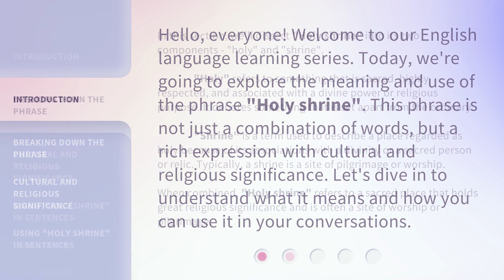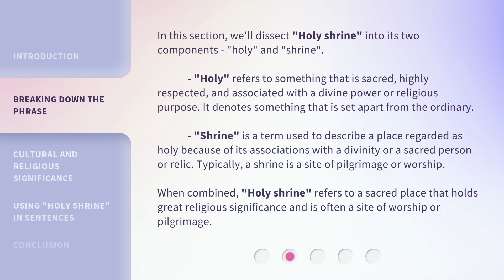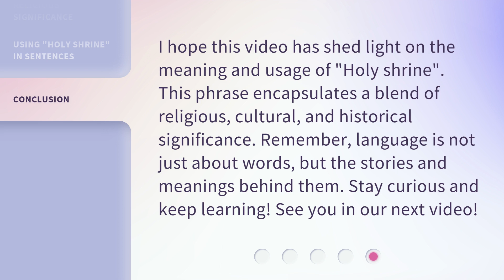Understanding "Holy Shrine": A Dive into Meaning and Usage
Unlocking the Mystery: The Meaning and Usage of 'Holy Shrine' • Join us on an enlightening journey as we explore the profound meaning and diverse usage of the term 'Holy Shrine'. Discover its significance across cultures and religions, and gain a deeper understanding of its spiritual essence. Don't miss out on this captivating exploration!

00:00 • Introduction - Understanding "Holy Shrine": A Dive into Meaning and Usage
00:33 • Breaking Down the Phrase
01:18 • Cultural and Religious Significance
01:59 • Using "Holy Shrine" in Sentences